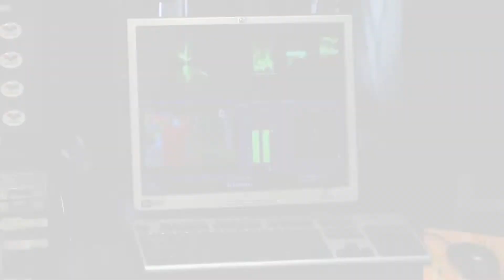¡Cumplimos 64 años!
El 30 de mayo de 1956 se crea el ILCE para apoyar los procesos educativos en América Latina. 64 años después celebramos seguir siendo un referente